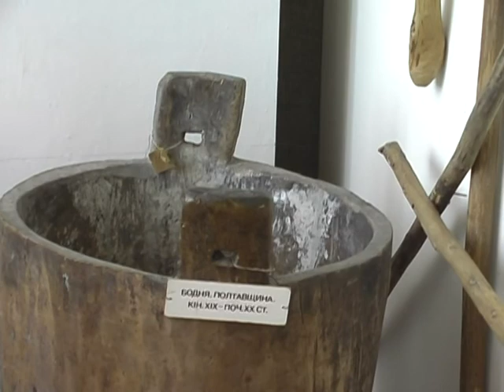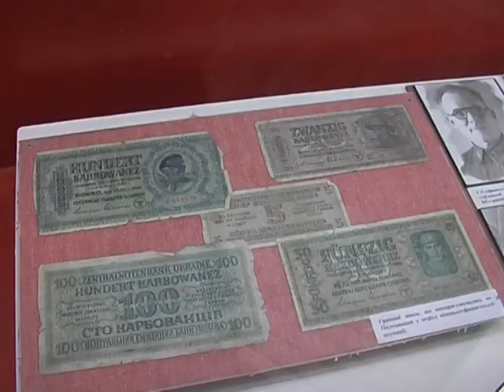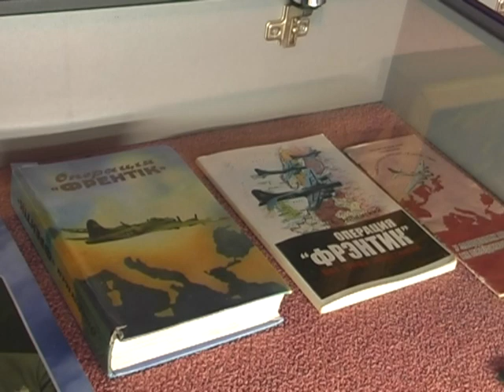Екскурсія переможців конкурсу "Забуттю не підлягає"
Переможці конкурсу художніх творів "Забуттю не підлягає, який проводився в школах міста та району, у подарунок отримали екскурсію до Полтави. Подорожувала зі школярами Альона Гуленко.

Телерадіокомпанія "Пирятин"